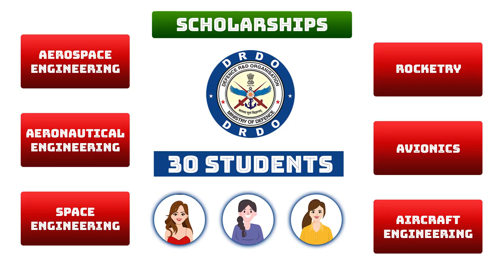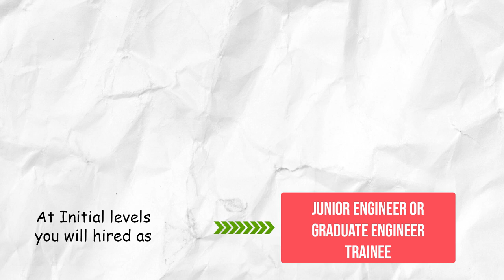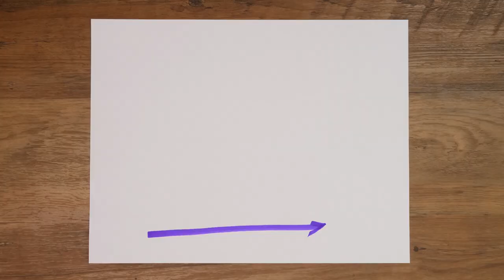Aeronautical Engineering - Eligibility, Best Institutes, Top Recruiters, Job Roles, Salaries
In this video you will get know Full details of Aeronautical Engineering. I hope you like this video, If you like this video click that like button, and If this information is useful to anyone Share to them, and tell your opinion on this video in the comment section and for more videos click that Subscribe button and press that Bell icon, so that you can never miss an update from us.